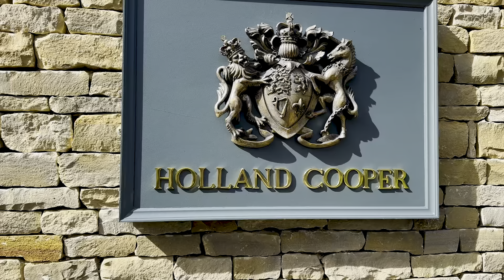PART 2 VACAY VLOG ✈️ EVERYTHING I DID IN THE ENGLISH COUNTRYSIDE 🇬🇧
Welcome back :)

If you're new here my name is Stephanie and I am a flight attendant for a major US Carrier. I love sharing my travels with y'all as well as home life. Can you believe this is my 2nd video in ONE WEEK!? Who am I?? lol My goal for April is to give y'all 2 videos a week and I'm trying to stick to it :) I hope you enjoy this vacay vlog and have a beautiful weekend.

xxx
Steph :)

*Views and opinions expressed in my videos do not represent my employer